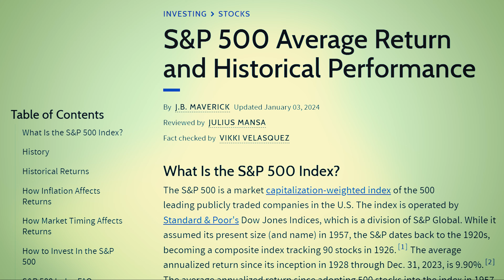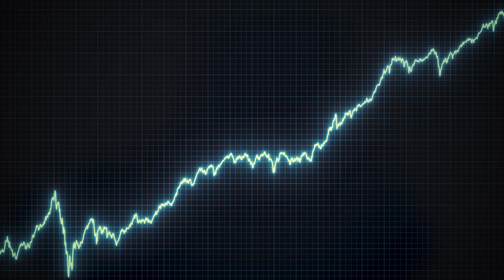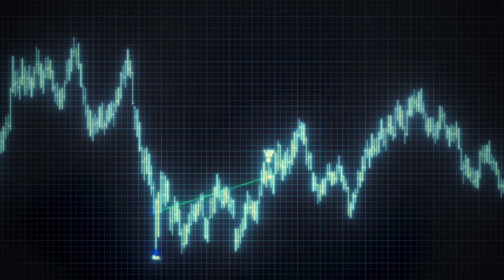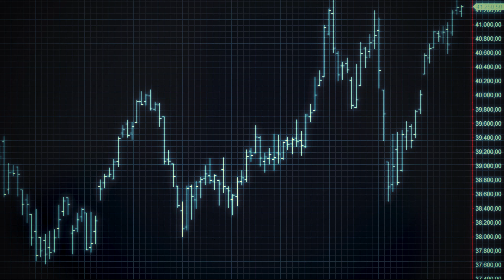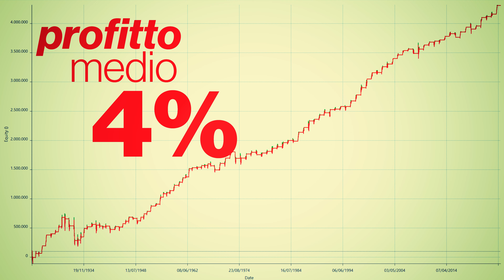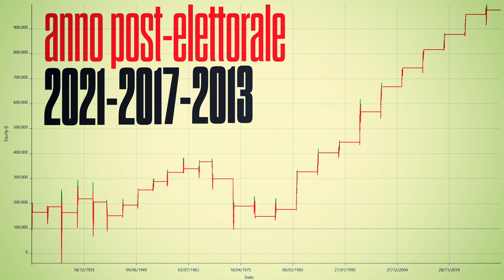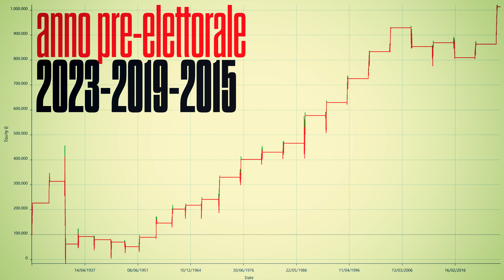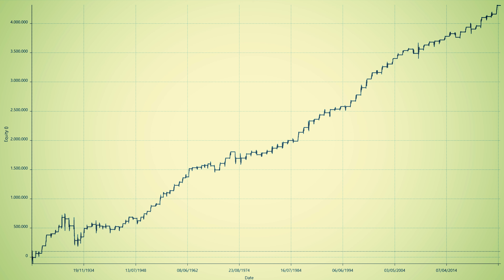È un Buon Momento per Investire? Stagionalità e Elezioni 2024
In questo video analizziamo come le elezioni presidenziali del 2024 e la stagionalità del mercato azionario possano influenzare le performance nei prossimi mesi. Storicamente, il mercato azionario tende a reagire in modo prevedibile in determinati periodi dell'anno, e gli anni elettorali aggiungono un ulteriore fattore che può determinare opportunità significative.

Scopriremo insieme come, dal 27 ottobre al 7 gennaio, si possono individuare finestra temporali di profitto grazie alla combinazione di questi fattori. Nel video, analizziamo dati storici e ti mostro come questa tendenza sia stata sfruttata in passato, con una performance media del 4% negli anni elettorali. Se sei un investitore o un trader, questo è un argomento che non puoi ignorare!